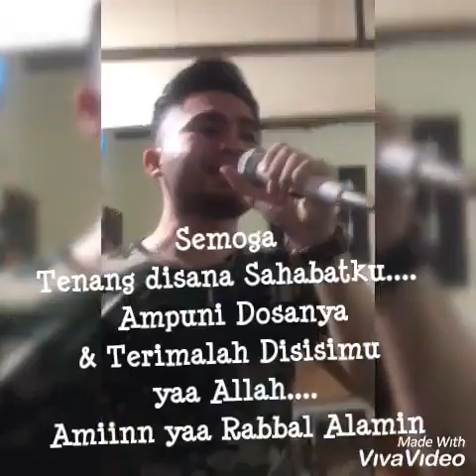Cepy Albar Dalam kenangan